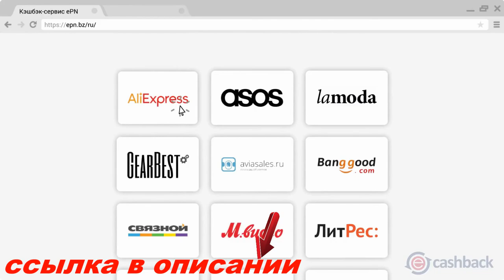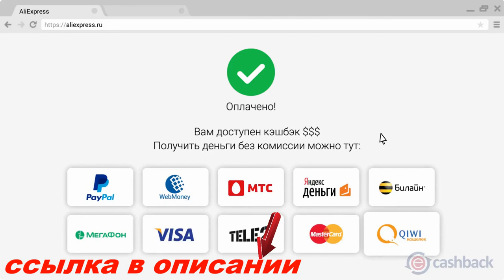Обзор Nokia 5310 express music, реф из китая 2018 gadget x